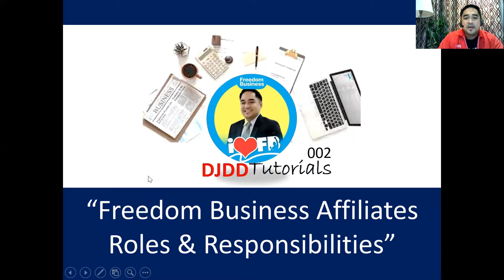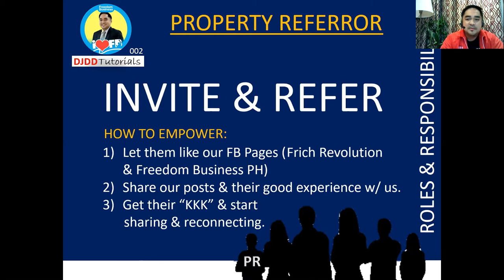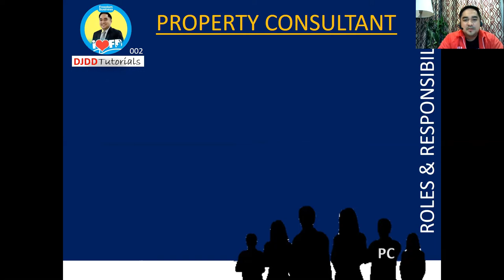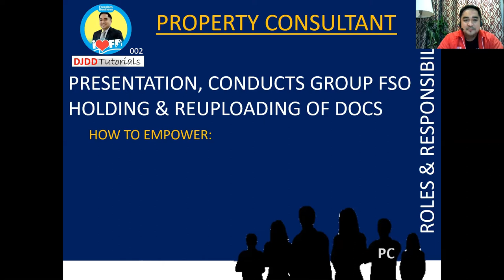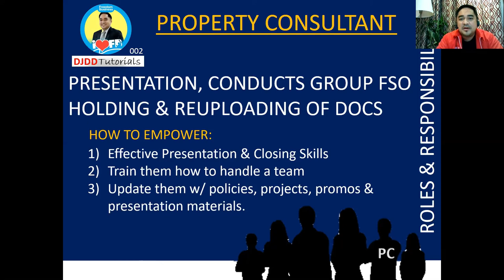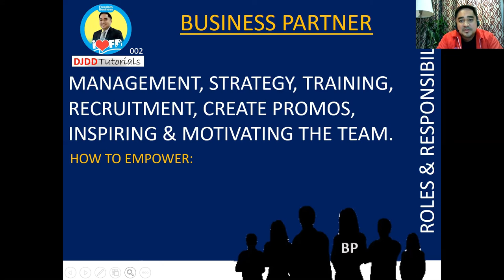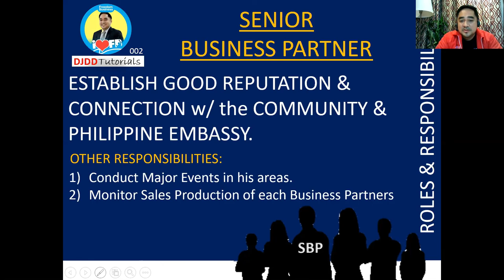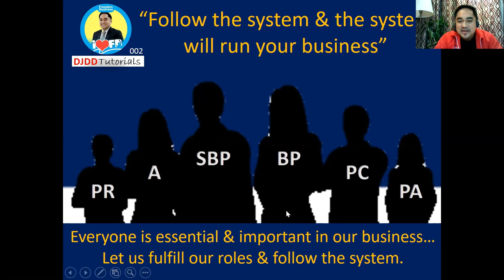DJ DD Tutorials 002 - Freedom Business Affiliates Roles & Responsibilities